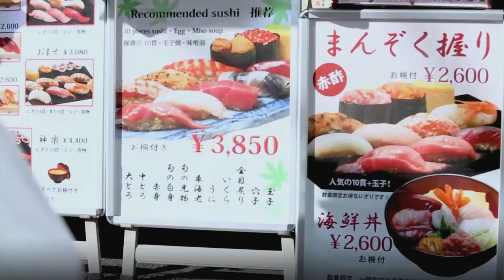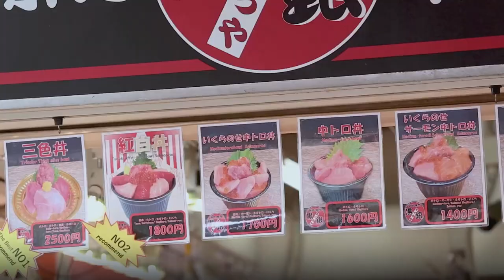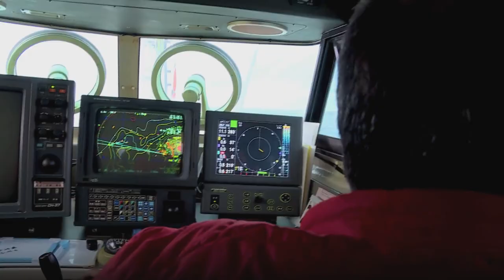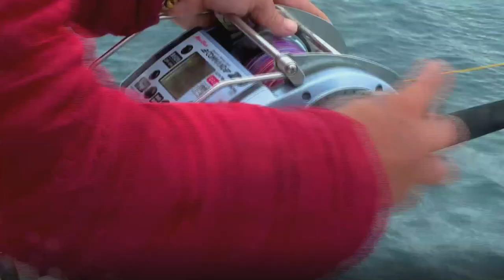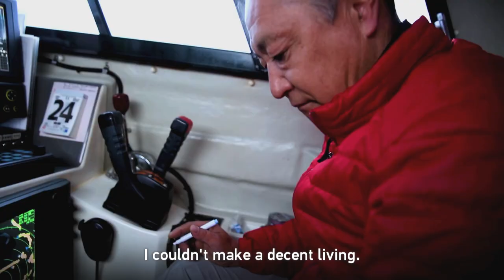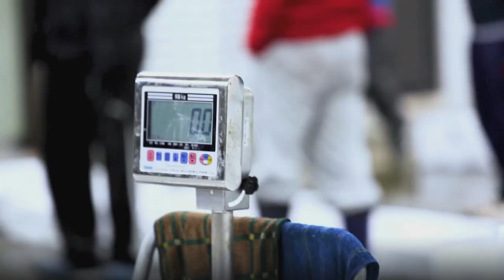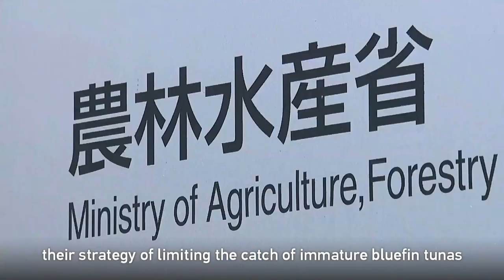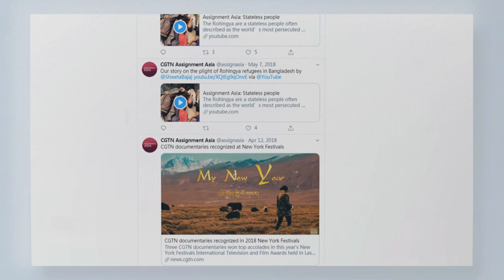Assignment Asia: Iki's vanishing bluefin tunas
In Iki, a small island in Japan, most inhabitants are fishermen who stick to the traditional pole and line method of catching. For years, they have lived off the abundance of bluefin tunas in the waters around their island. But it has become harder and harder to keep on. Thanks to the increasing demand for bluefin tuna, stocks have dwindled to 4 percent of the original number. Barnaby Lo heads to Iki to find out how dire the situation is there and how Iki fishermen are trying to save bluefin tunas and their livelihoods.